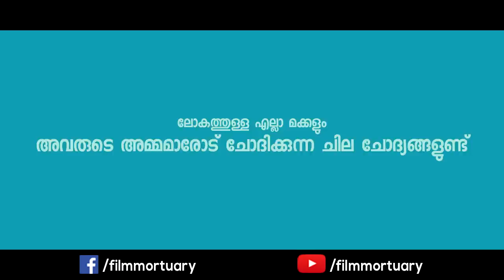Happy Mothers Day Special Video "Evide" Tribute By R J Shaan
ഞങ്ങൾ എല്ലാ നടന്മാർക്കും ട്രിബ്യൂട് വീഡിയോ ചെയ്തപ്പോൾ മുതൽ മനസ്സിൽ ഉണ്ടായ ആശയം ആണ് എന്ത് കൊണ്ട് നമ്മുടെ അമ്മയ്‌ക്കൊരു ട്രിബ്യൂട് ചെയ്തുകൂടാ.
അങ്ങനെ ഇരുന്നപ്പോ whatsapp ഇൽ ഒരു ഓഡിയോ കിട്ടി. അത് വെച്ച് ഒരു വീഡിയോ ചെയ്‌തു.
അങ്ങനെ നമ്മുടെ അമ്മയ്ക്കായി ഞങ്ങളുടെ TRIBUTE video.
ഒരു എവിടെ Tribute To All The Lovely Mothers Out There.

Anyway, we found the voice and it was R J SHAN. Hats off to you bro. We dedicate this whole video to you.